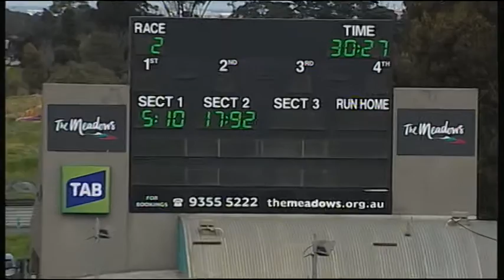MEP WED 16 SEP 15 R2